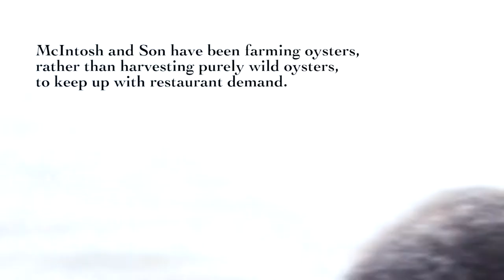On The Water: Oyster Farming On The Georgia Coast | GPB Documentaries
Earnest McIntosh, Sr. grew up crabbing with his father near Harris Neck, Ga. Later when it came time for he and his son to make a living on the water together, crabs were over. Now McIntosh and Son Seafood is trying to make a living farming oysters.